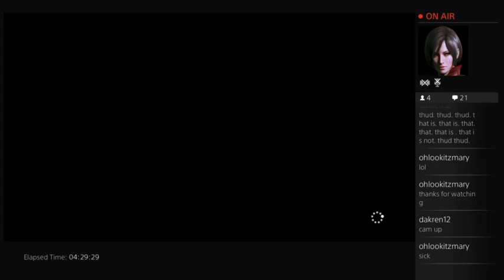MARY ON SHERLOCK HOLMES : CRIMES & PUNISHMENTS - 18 / 19